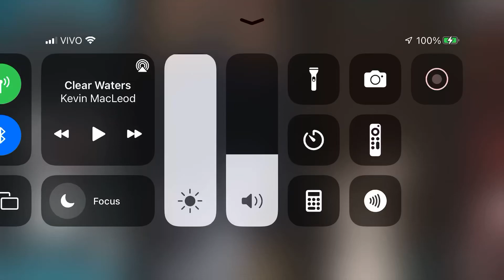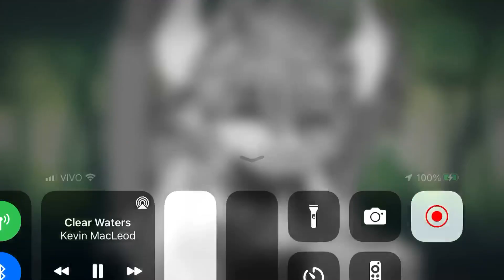Evil god and the mimic monsters saving the 4 beasts song clear waters